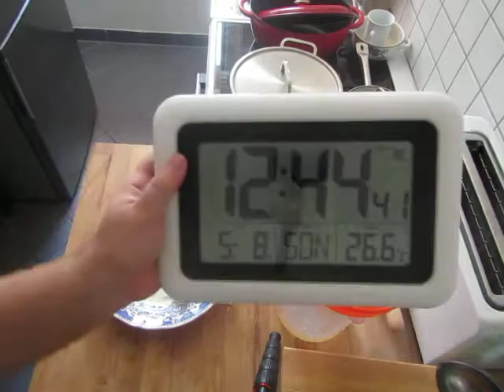cooking for women and eggs; 61